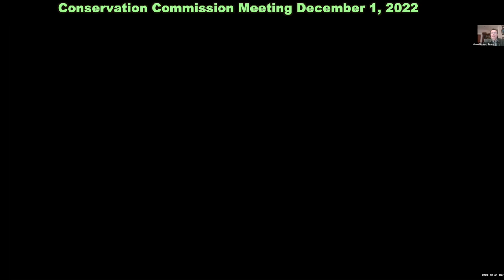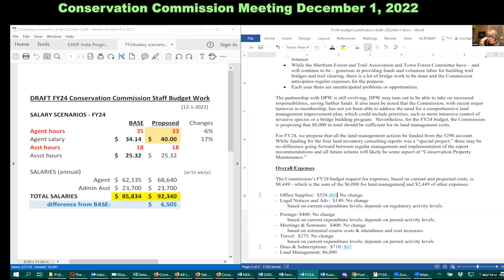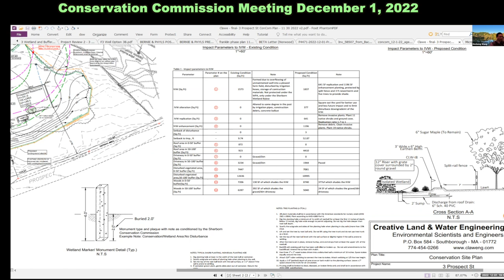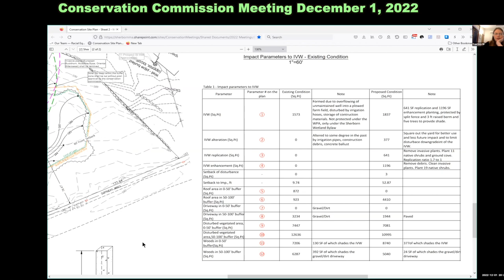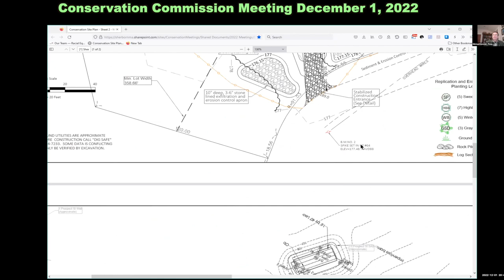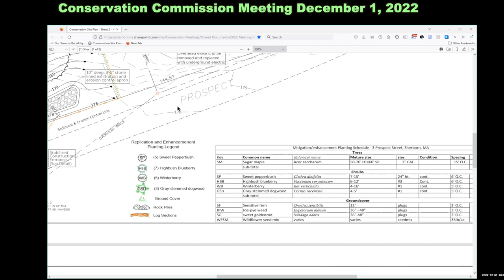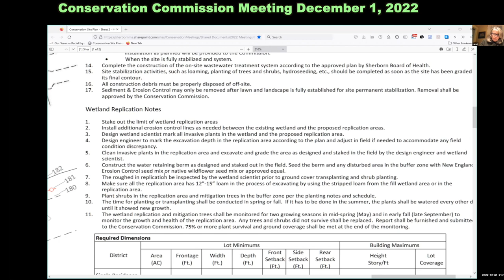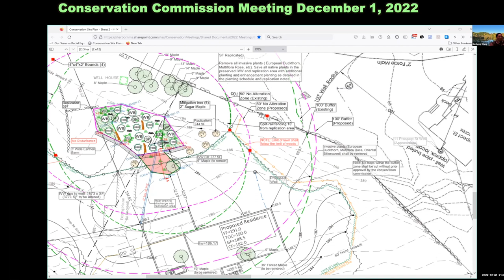Sherborn Conservation Commission Meeting December 1, 2022